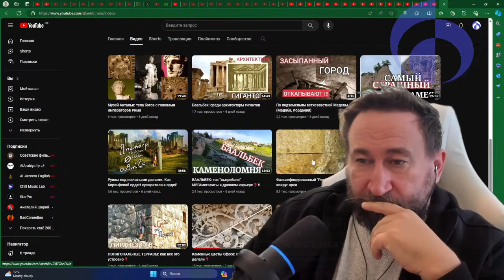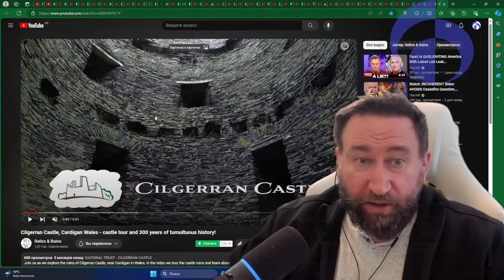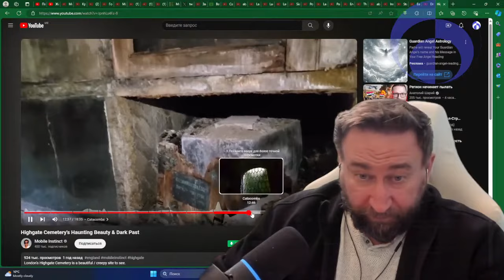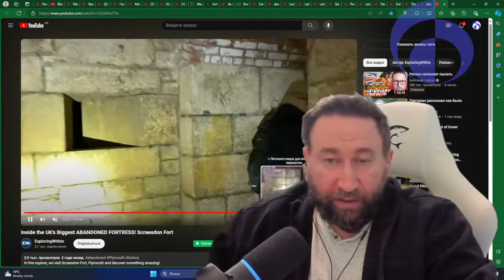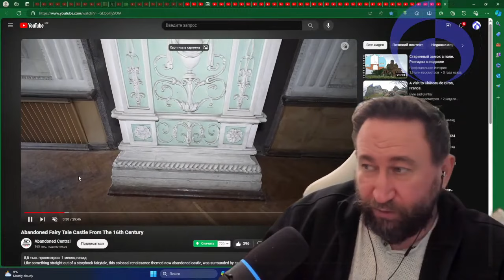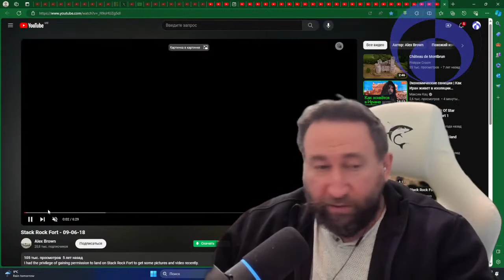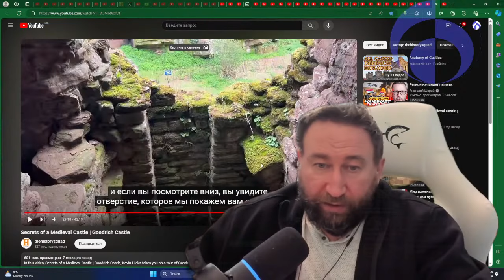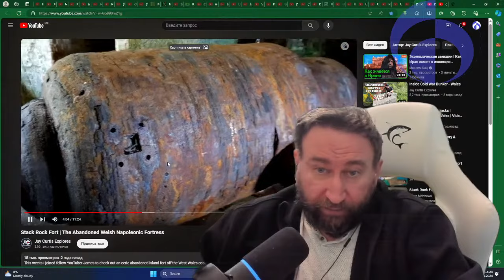Глобальный архитектурный плагиат - кто у кого списывал в древности? Стрим от 13.01.2024